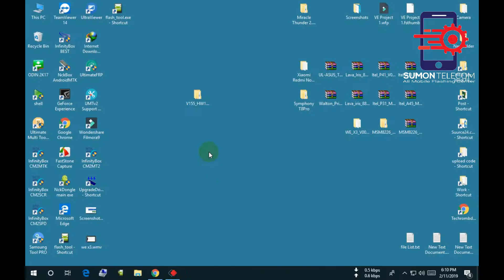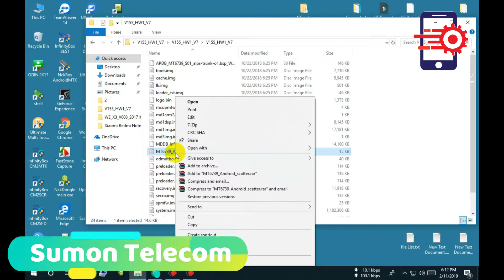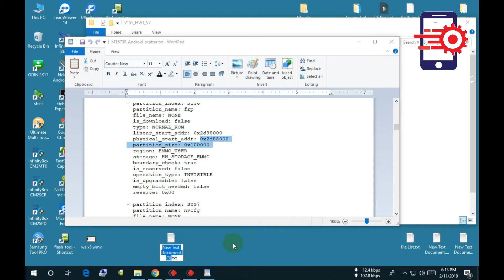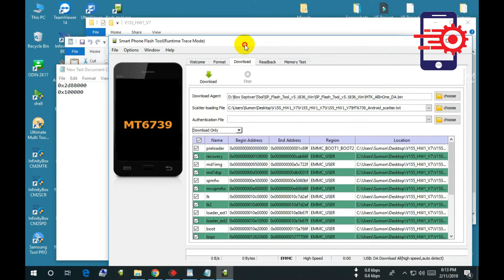Symphony v155 frp remove & Flash File Link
And know more this related news, Please Search Sumon Telecom